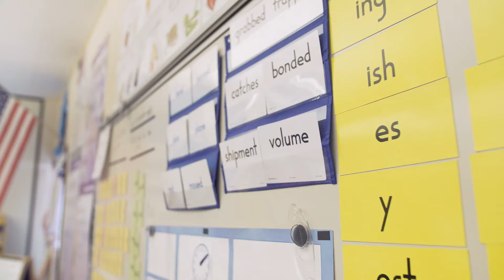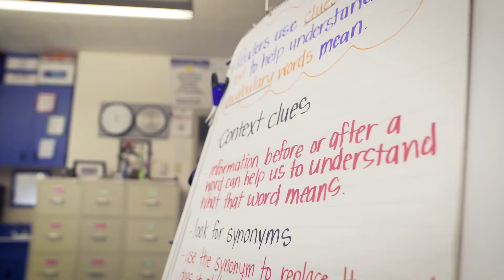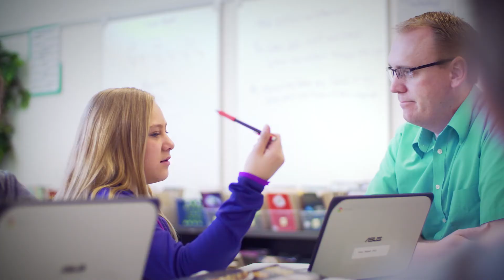Personalized Learning at Uinta County School District #1, WY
In 2014 Uinta County School District #1 knew that they wanted to do more to support student-centered learning but did not know where to start. Since then we have worked with them to support school teams as they design classrooms where the experience is personalized for every student.